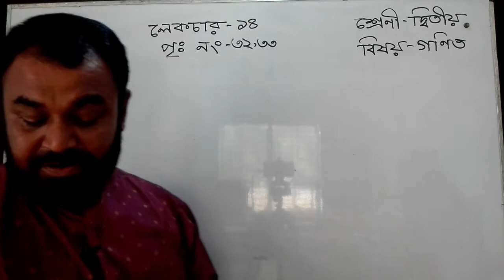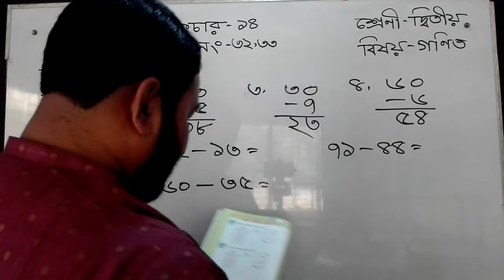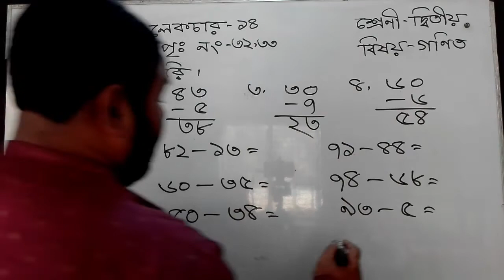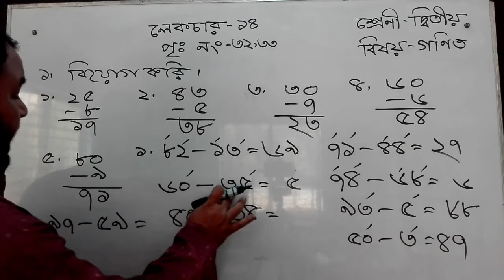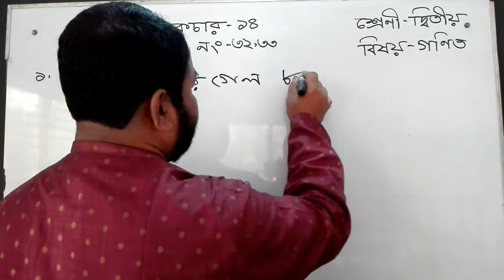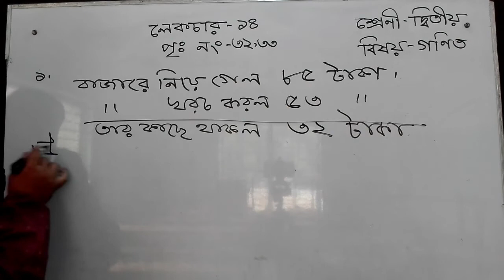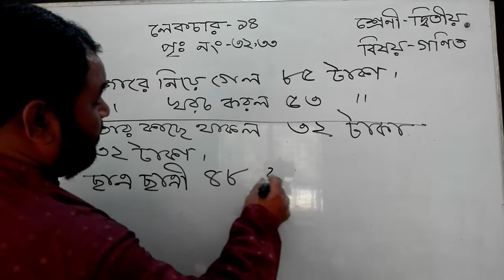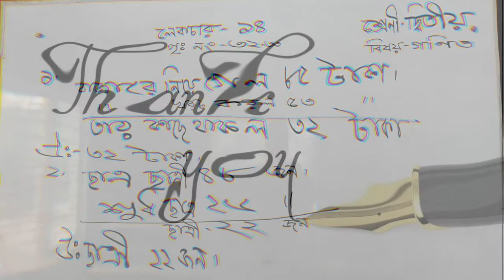Bogura City Ideal Madrasah। Online Class। Class- Two। Subject-Math-14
তারিখ- ০৫/০৬/২০২১
ক্লাস: দ্বিতীয়
বিষয়: গণিত
বিষয় শিক্ষক- মো: হারুনুর রশীদ